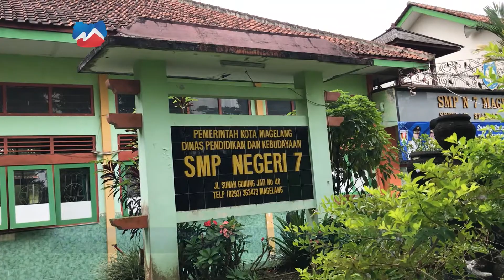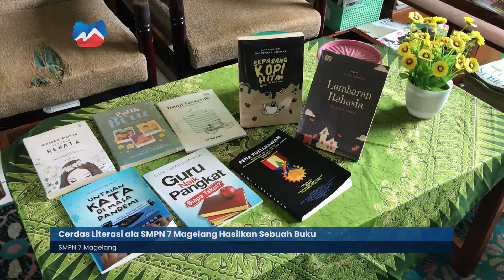Cerdas Literasi ala SMPN 7 Magelang Hasilkan Sebuah Buku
CERDAS LITERASI MEMBUAT PARA MURID DAN GURU SMP N 7 MAGELANG,  MENGHASILKAN BEBERAPA KARYA YANG KEMUDIAN MEREKA TUANGKAN KE DALAM SEBUAH BUKU.